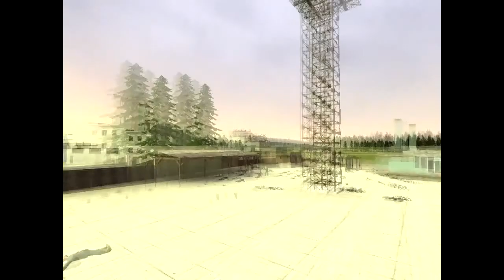GMod Battles - Halo ODSTs vs Cry of Fear Monsters Part 1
Hope ye enjoyed.